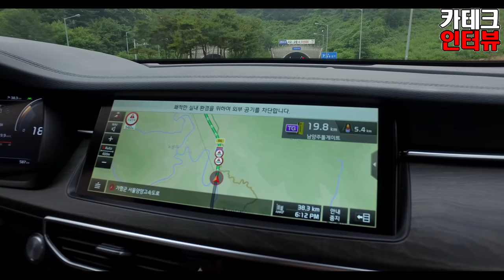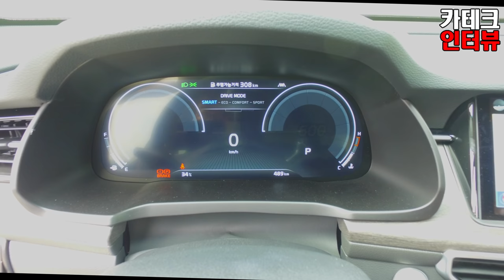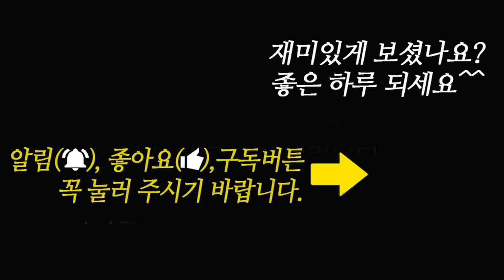K7 프리미어 그랜저ig 하니씩 비교 2탄 승차감 주행감 시승기 직접 타보고 말합니다.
국내 준대형 시장의 선두주자
기아자동차 K7과 현대자동차 그랜저!

지금까지 그랜저Ig가 판매 1위 타이틀을 쥐고 있었지만
K7 프리미어가 출시되면서 추격이 심상치 않습니다.

사전 예약만 8000대를 돌파하고
그랜저ig의 대항마로 올라온 K7 프리미어

경쟁 차종인 두 차종을 직접 타보고
주행감, 승차감을 솔직하게 전달합니다.